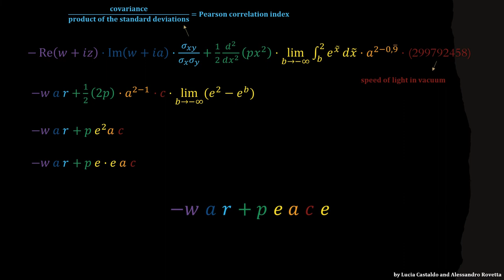MATH FOR PEACE ☮️🌈🕊️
I thank Alessandro Rovetta @Alex4LP for his contribution